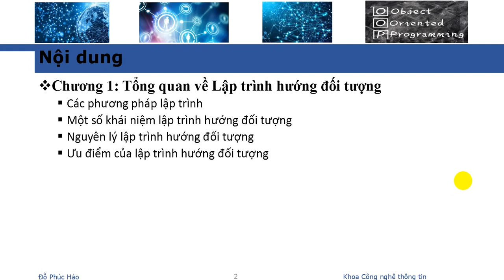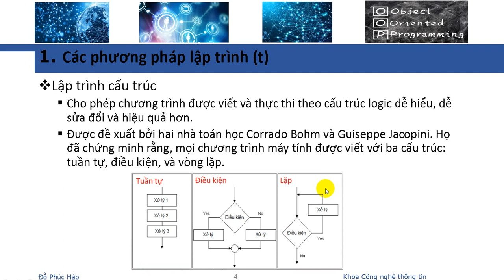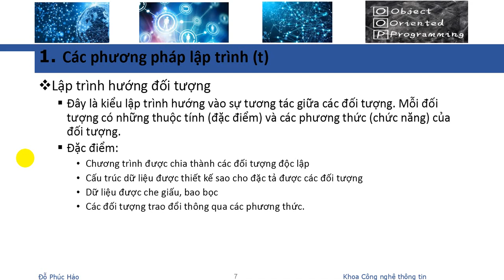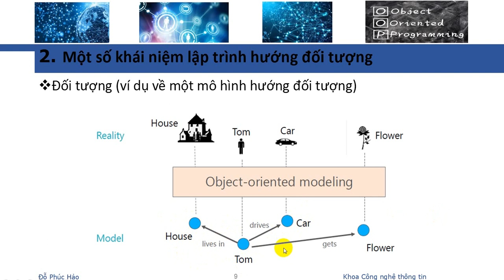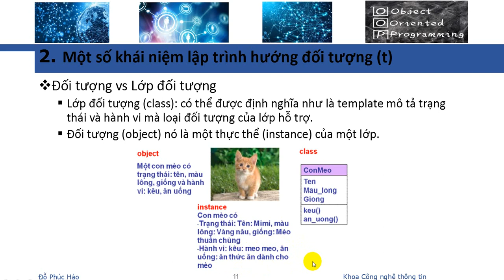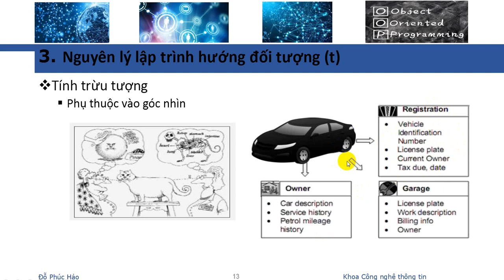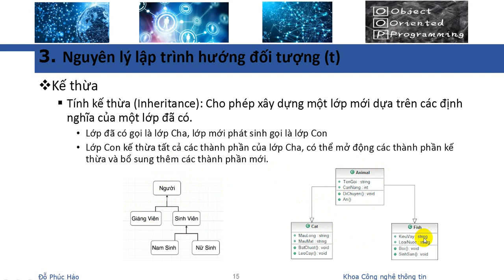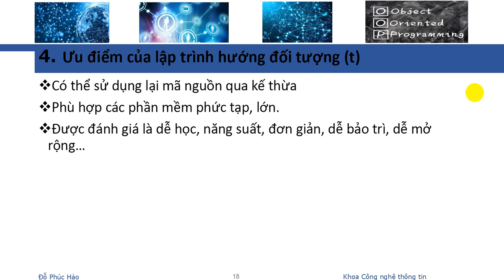[OOP] Giới thiệu lập trình OOP với C++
Học lập trình hướng đối tượng với C++
Hướng đối tượng với C++, Học lập trình hướng đối tượng,

học lập trình c++ cơ bản
tự học lập trình c++
hướng dẫn học lập trình c++
học lập trình c++
học ngôn ngữ lập trình c++